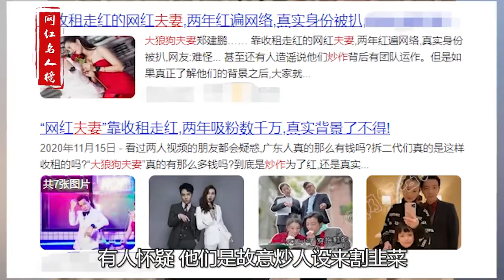大狼狗夫妇：凭月租年入千万，开直播割韭菜，是真有钱还是假人设